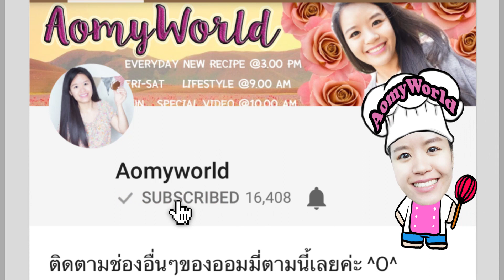4 เมนูยำ ที่คนชอบกิน อร่อยจนบอกต่อ ทำง่าย พร้อมสูตรอาหาร | ออมมี่ เข้าครัว | AomyWorld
แจกสูตร ยำปลากรอบ ยำเส้นบุกหมูสับ ยำมะม่วงปลาแซลมอน ยำไข่ต้ม ทำง่าย อร่อยเวอร์ เมนูเด็ดใครๆก็ยกนิ้วให้👍👍👍  | QUICK & EASY Thai Spicy Salad Recipe | เมนูแซ่บประจำวันนี้ | สอนทำขนม สอนทำอาชีพ ทำอาหารง่ายๆ | ออมมี่ เข้าครัว | AomyWorld

ยำปลากรอบ
Onion หอมใหญ่ 50 g / กรัม
Lime Juice น้ำมะนาว 1 TBSP / ช้อนโต๊ะ
Celery ขึ้นฉ่าย 1 TBSP / ช้อนโต๊ะ
Ear Mushroom เห็ดหูหนู 1/2 CUP / ถ้วยตวง
Boiled Eggs ไข่ต้ม 4
Tomato มะเขือเทศ 1/2 CUP / ถ้วยตวง
Sugar น้ำตาลทราย 1 TBSP / ช้อนโต๊ะ
Crispy Fish ปลากรอบ 50  g / กรัม

ยำเส้นบุกหมูสับ
Boiled Konjac Sensan Noodles เส้นบุกต้ม 160 g / กรัม
Celery ขึ้นฉ่าย 20 g / กรัม
Ear Mushroom เห็ดหูหนู 50 g / กรัม
Carrot แครอท 10 g / กรัม
Shallot หอมแดง 20 g / กรัม
Roasted Peanuts ถั่วลิสงคั่ว 40 g / กรัม
Sugar น้ำตาลทราย  1/2  TBSP / ช้อนโต๊ะ
Pickled Garlic Juice น้ำกระเทียมดอง 1/2  TBSP / ช้อนโต๊ะ
Palm Sugar น้ำตาลปี๊บ 1/2  TBSP / ช้อนโต๊ะ
Lime Juice น้ำมะนาว 1  1/2 TBSP / ช้อนโต๊ะ
Tomato มะเขือเทศ 50 g / กรัม
Onion หอมใหญ่ 20 g / กรัม
Boiled Ground Pork หมูสับต้ม 200 g / กรัม

ยำไข่ต้ม ยำไข่ตาหวาน
Boiled Eggs ไข่ต้ม
Shallot หอมแดง 2 TBSP / ช้อนโต๊ะ
Ground Pork หมูสับ 100 g / กรัม
Spring Onion ต้นหอม

ยำมะม่วงปลาแซลมอน
Cashew Nut เม็ดมะม่วงหิมพานต์  3 TBSP / ช้อนโต๊ะ
Salt เกลือ 1/2 tsp / ช้อนชา
Chili Pepper พริกสด 1 tsp / ช้อนชา
Sour Mango มะม่วงเปรี้ยว 200  g / กรัม
Ground Black Pepper พริกไทยดำ 1 tsp / ช้อนชา
Chili Powder พริกป่น 1 tsp / ช้อนชา
Salmon ปลาแซลมอน 500 g / กรัม